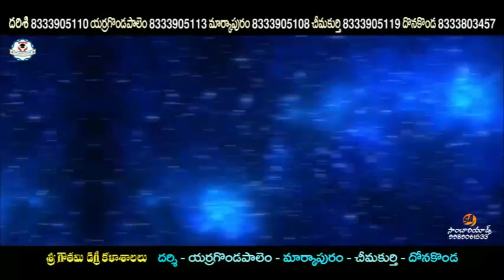దర్శి పరిధిలోని శివరాజ్ నగర్లో విద్యుత్ షాక్ తో 4 గేదెలు మృతి ! | Mana Darsi News | HD